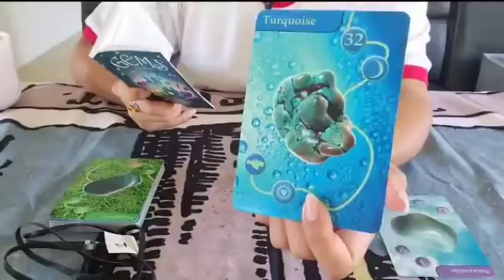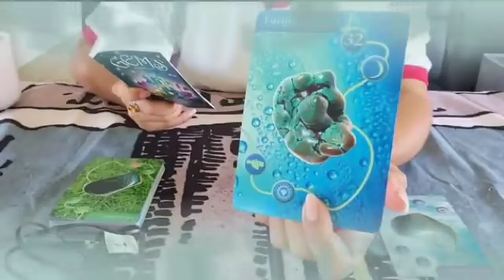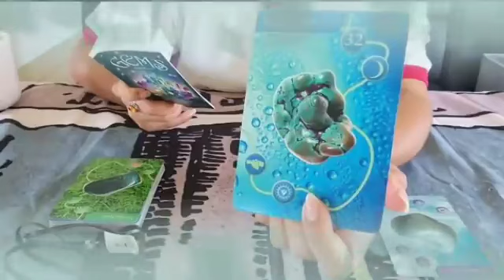برج الجدي من 11 إلى أخر يناير 2024 // الحظ يعقد صفقة الجنون مع برج جدي👌حب جديد😍عودة الحبيب لحضنك♥️